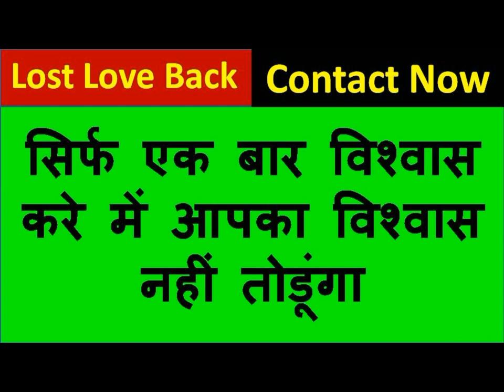पेशाब करते वक्त अपने जेब में चार लॉन्ग रखकर उसका नाम बोलो बिना मंत्र सम्भोग